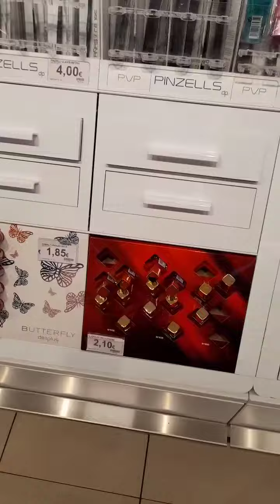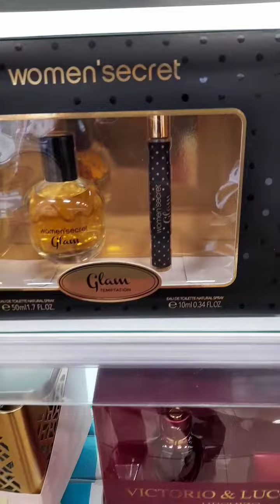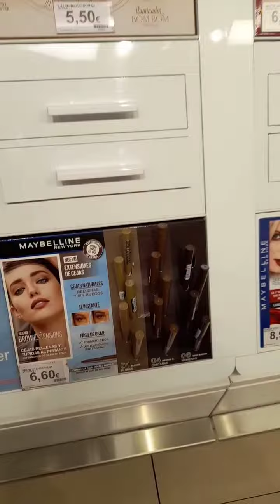make up ideas|| cosmetics